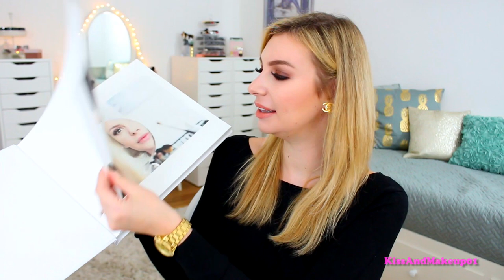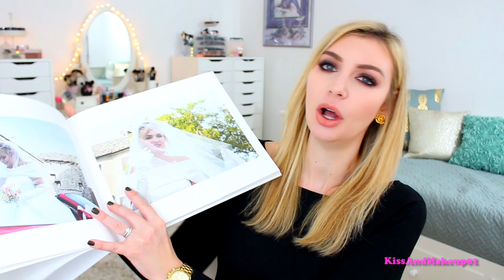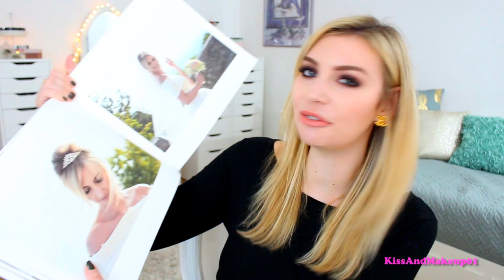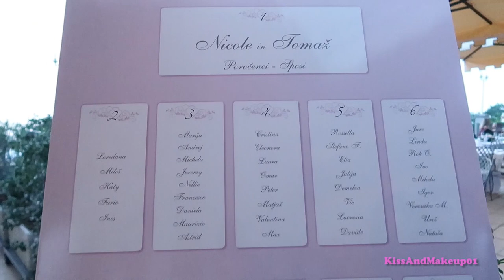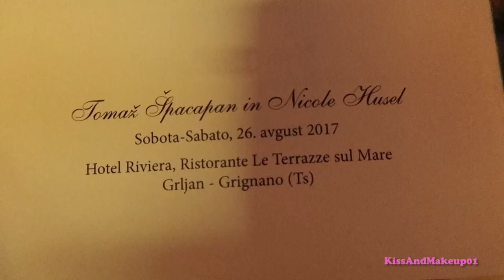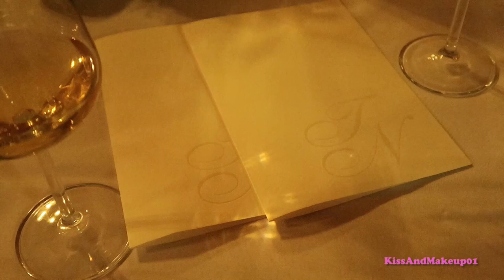IL VIDEO DEL NOSTRO MATRIMONIO!!!!!!!!!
P.S: perdonatemi per l'intro lunghissimo, speravo di farlo breve e invece come al solito parlo troppo 😅